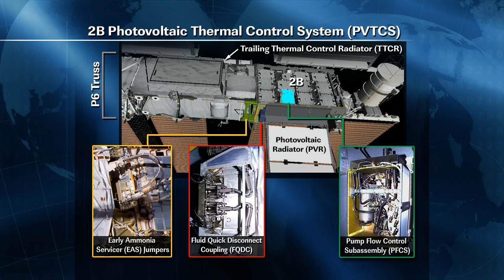ISS Update: SPARTAN and the Spacewalk -- 11.06.12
NASA Public Affairs Officer Kelly Humphries talks with Anthony Vareha, International Space Station SPARTAN flight controller. SPARTAN, short for Station Power Articulation and Thermal Analysis, is in charge of the station's electrical systems, the solar arrays and external thermal control systems.

SPARTAN was monitoring an ammonia leak on a photovoltaic radiator on the station's truss structure and noticed an increasing rate of flow. They worked with mission managers and other flight controllers to identify a way to bypass the leak and ensure ongoing power for critical station systems.

Expedition 33 crew members Suni Williams and Aki Hoshide conducted a spacewalk on Nov. 1 to stop the flow and reroute the ammonia. SPARTAN is continuing to monitor the ammonia flow and evaluating if more troubleshooting is necessary.

Questions? Ask us on Twitter @NASA_Johnson and include the hashtag askStation.